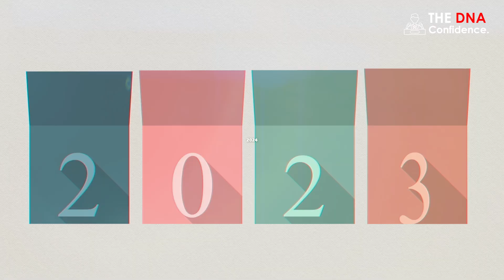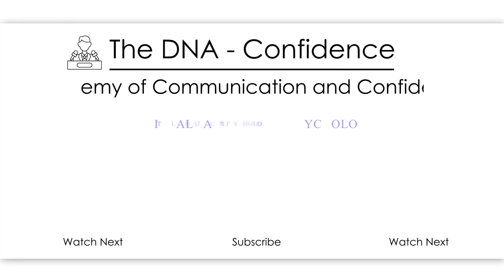95% of Students made this mistake in 2023 | English speaking tips | Dr. Sandeep Patil.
First of all, it can be hard to keep up with the pace of multiple channels. Second of all, it can be hard to focus on one channel when you have so many other things to focus on.

So what should you do if you're struggling to improve your English? Keep with one method and one channel! This way, you'll be able to focus on one thing.
My best-selling book-
Don't Speak Perfect English-the Psychology of English speaking.
I am sure this will change the way you learn English.

1) Head set:-
Sennheiser PC 8 USB On-Ear Stereo Headset.

2) Lighting:-Neewer 2 Packs Professional Metal Bi-Color Dimmable 660 LED Video Light for Studio

3)Recording device:-Focusrite Scarlett 2i2 (3rd Gen) USB Audio Interface with Pro Tools.

4)Recording interface:-Rode NT1A Anniversary Vocal Condenser Microphone Package

5)Camera lens:-Canon EF50MM F/1.8 STM Lens for Canon DSLR Cameras

6)Camera:-Canon EOS 80D 24.2MP Digital SLR.

7)Laptop used:-HP 15 (2021) Thin & Light 11th Gen Core.

8) Background:-SHOOTVILLA Studio Backdrop Background.

9)Simpex Tripod VCT 880 Plus with Bag for DSLR Camera

10)Sony a7 III Full-Frame Mirrorless Interchangeable-Lens Camera (with 28-70mm F3.5-5.6 OSS Lens), 2x Optical zoom, Black

11)Rode Wireless Go II Dual Channel Wireless Microphone System, Black (Model Number: WIGOII)

12)Sigma 35mm f/1.4 DG DN Art Lens for Sony E Mount Mirrorless Cameras (303965) (Black)